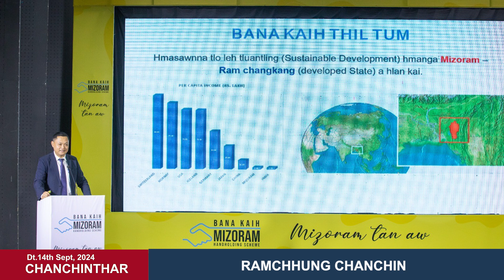NSV Chanchinthar 19 09 2024